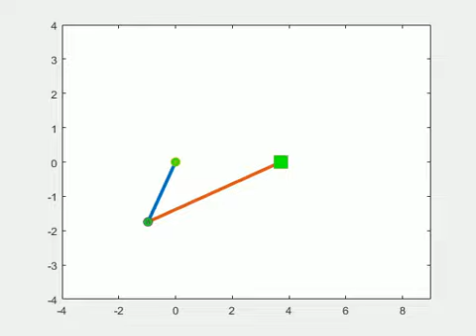slider crank mechanism using MATLAB